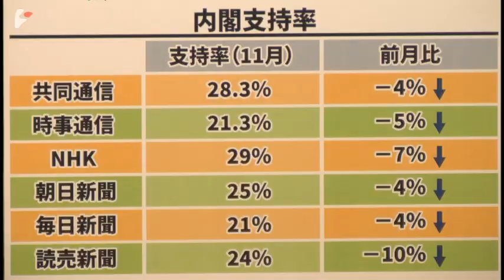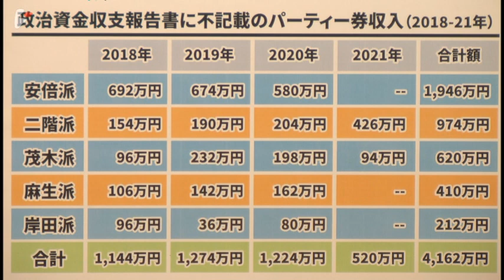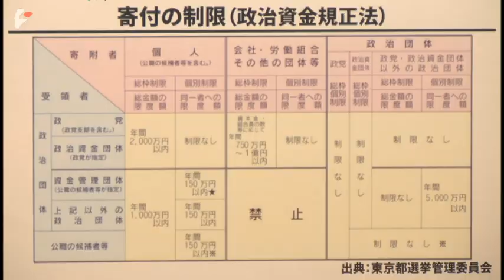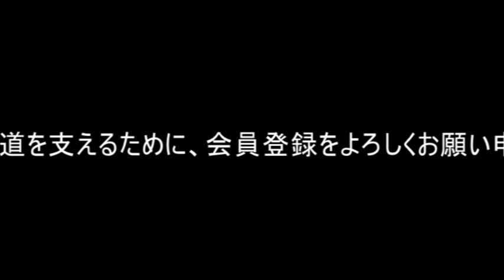角谷浩一×神保哲生：続投を望むなら岸田首相は解散を決断しなければならない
永田町ポリティコ 第17回（2023年11月29日）
司会：角谷浩一（政治ジャーナリスト）、神保哲生（ジャーナリスト）

 　第17回のポリティコでは、岸田政権の支持率が低迷を続ける理由とその意味するところを、政治ジャーナリストの角谷浩一とジャーナリストの神保哲生が議論した。

 　各社の世論調査で岸田政権の支持率は軒並み20％台に落ち込み、自民党が下野した2009年の麻生政権末期と似たような様相を呈し始めている。しかし、当時との一番大きな違いは、2009年時点では民主党が一大勢力を有しており、選挙によって政権交代が実現する現実的な可能性があったのに対し、今回は野党が四分五裂しているため、どれだけ岸田政権が不人気になろうとも、どれだけ多くの人が岸田首相が何をやりたいのかがわからないと感じようが、直ちに政権交代が期待できる状況にはないということだ。

 　しかも自民党内でも、ポスト岸田を狙う候補の中に、明らかに党内をまとめられる政治家が見当たらない。そのため、政権交代はおろか、首相交代すらすぐには実現しそうにない。結果的に、低空飛行のまま岸田政権がだらだらとしばらく続く可能性が高い。

 　政局が動くとすれば、それは岸田首相自身が来年9月の自民党総裁の再選を諦めた時だろう。その時に首相自身に後継を指名するほどの影響力が残っているのかどうかは、今のところ予断を許さない状況だ。

 　13兆円の補正予算案の審議が続いていることなどから、日程的に年内解散は難しくなりつつあるが、もし岸田首相が来年の総裁選での再選を強く望んでいるのなら、年始にでも解散に打って出る可能性がある。

 　また、自民党の5派閥が政治資金収支報告書に約4,000万円分のパーティー券収入を記載していなかった問題は、特捜検察がどこまで本気でこの問題にメスを入れるかによって、大きく状況は変わってくる。派閥の申告漏れ止まりに終われば、大きな政治スキャンダルにはならないが、実際はパーティ券問題は政治家の裏金作りの温床との指摘が根強い。特捜部が本気で政治の浄化を志向するのであれば、そこに切り込まなければ意味がない。

 　ここまでの捜査の状況を見る限り、総裁派閥の宏池会の違反分が最も軽微なことから、検察は首相官邸とツーカーの関係にあり、この問題は検察のアリバイ作り程度までで止まるのではないかとの見方が有力だ。

 　しかし、政治とカネの問題は実際には非常に深刻であり、政治不信を生む温床ともなっている。そもそも政治改革で政党に税金を投入する政党交付金制度を始めた時、企業団体献金は時限的に廃止されるはずだった。しかし、結果的にその約束は反故にされ、毎年総額で300億円を超える税金が各政党に配られているにもかかわらず、政党や政治家は24億円を超える企業・団体献金を受け取り、それでも事足りず、実際にはパーティに出席もしない人に大量のパーティ券を売り続けている。パーティ券が違法な裏金作りに使われている事実があるのなら、せめてこれが浄化されない限り、政治が国民の信頼を取り戻すこともないだろうし、岸田政権の支持率が上向くこともないだろう。

角谷 浩一（かくたに こういち）
政治ジャーナリスト
1961年神奈川県生まれ。85年日本大学法学部新聞学科卒業。東京タイムズ記者、「週刊ポスト」、「SAPIO」編集部、テレビ朝日報道局などを経て1995年より現職。

1961年東京都生まれ。87年コロンビア大学ジャーナリズム大学院修士課程修了。クリスチャン・サイエンス・モニター、AP通信など米国報道機関の記者を経て99年ニュース専門インターネット放送局『ビデオニュース・ドットコム』を開局し代表に就任。著書に『地雷リポート』、『ツバル　地球温暖化に沈む国』、『PC遠隔操作事件』、訳書に『食の終焉』、『DOPESICK　アメリカを蝕むオピオイド危機』など。